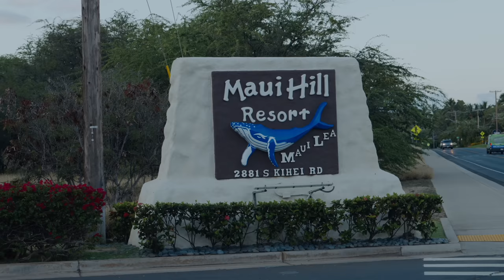HOMERUNNERS℠ by Matt Landau Episode 1 Sizzle ft. VTrips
Episode 1 of HOMERUNNERS℠ by Matt Landau features Steve Milo and VTrips. The full Homerunners series is expected to release in 2023.

Steve Milo is a vacation rental manager and industry advocate. He started with his own vacation home. But quickly realized he could manage other peoples’ homes at scale. His company VTrips has grown to more than 3,000 properties in 20 markets making Steve one of the biggest vacation rental professionals in the world.

But in trying to bring standards to a famous fragmented sector, what makes Steve unique is his conviction: that the secret to building big business lies in profitable business done the right way. From visits to local offices, to his fight for fair regulation, to plotting his next acquisition from wherever he happens to be. I joined Steve to go behind the scenes of his growing empire and learn how the memories are made.

Music Sync ID:
MB01PPLF4NHQZ6K

Produced by Tammy Rowe and Stuart Hooper at Mangofish Studios.